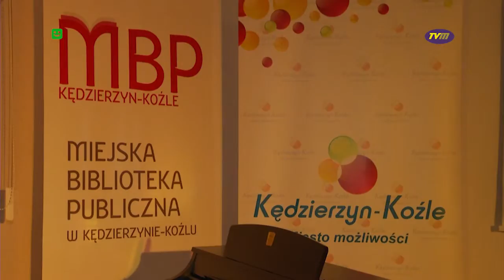TVM - "POETYKA MUZYKI"